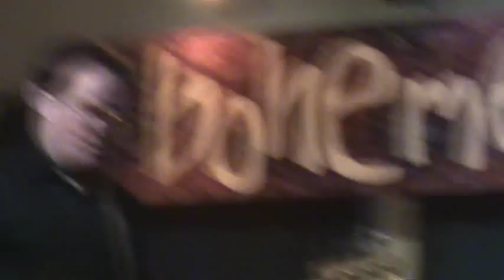Camryn Manheim Steamroller - Cheap Live!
2007 - With the backing of local group The Surrealtors, the Christmas Rock Legends perform their classic parody fo Radiohead's Creep "Cheap."